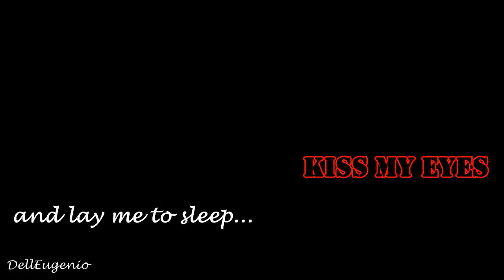{Scar x Zira} Kiss my eyes and lay me to sleep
I like love/hate stories so I made this. Scar/Zira is my favourite TLK couple.

Storyline:
Scar becomes king and he wants Zira as his queen. She hates him and recuses. Scar hits her and she falls. Scar watches her pain. So he remember that she recused him, and he pushes her into the water.